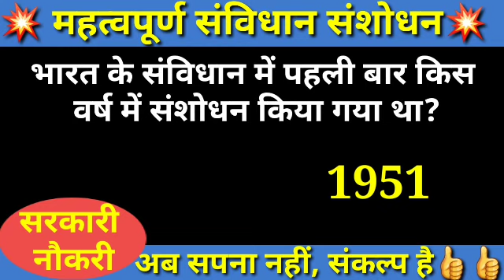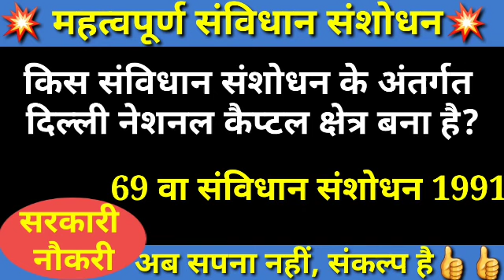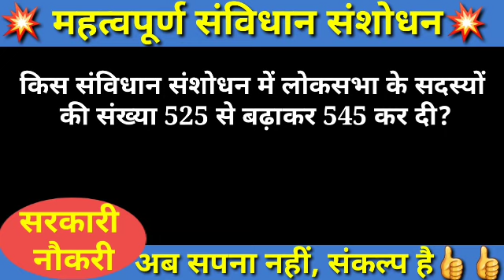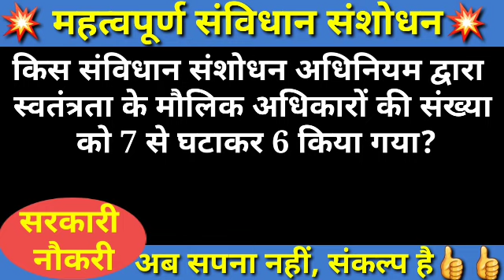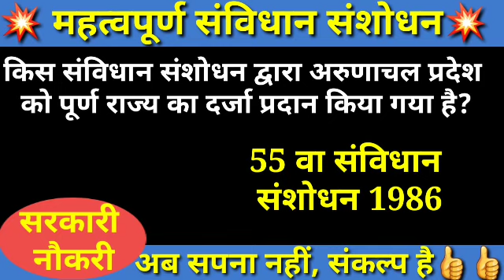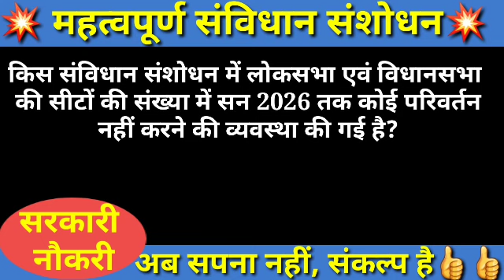Constitutional Amendment। संविधान संशोधन। GS IMPORTANT QUESTIONS